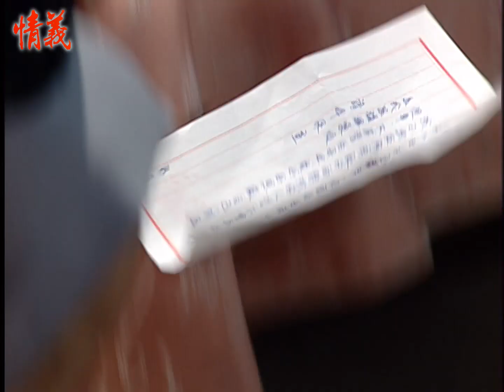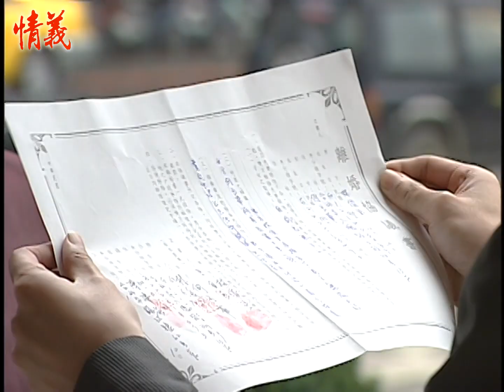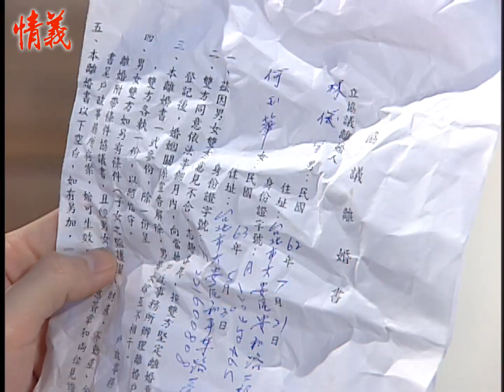情義 EP30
一個悲劇英雄的宿命似乎是天註定的！耀輝在不自覺中，一步步地被捲入了黑道的世界。身不由己的耀輝，他雖明白這外表光鮮體面的企業集團，實際乃是個不折不口的黑道勢力範圍，但為了情、義，他已被迫永遠無法回頭，且掌握自己的命運。

失去了是與非的界線，喪失了對與錯的價值判斷，耀輝再也無法扭轉掌控他自己的未來。即使眾叛親離、即使心中那份對彩蘋的摯愛已被摧毀殆盡，但耀輝心中都明白，他這輩子縱使無法再重新來過，選擇一條康莊正路，但彩蘋與他的母親，永遠都將是他心中的最愛。

一段豪門恩怨，愛恨交織的情仇對決，就在這五光十射的台北大都會，全面展開……

《情義》由民間全民電視公司製作，於2001年10月11日首播。